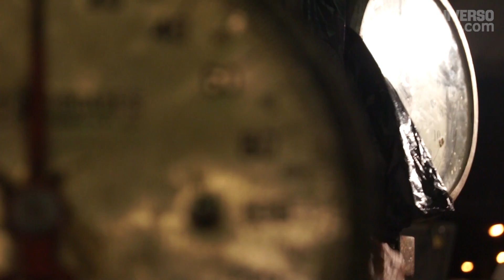Guayaquil, pulso de una metrópoli: Mercado Caraguay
Videógrafo: Eduardo Adams

Música y efectos de sonido:
-Writing, de digifishmusic.